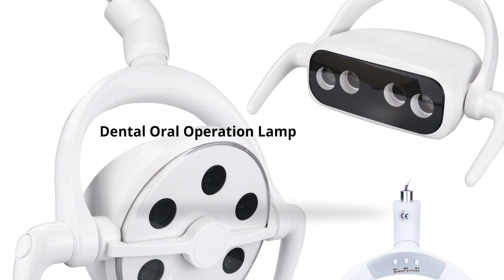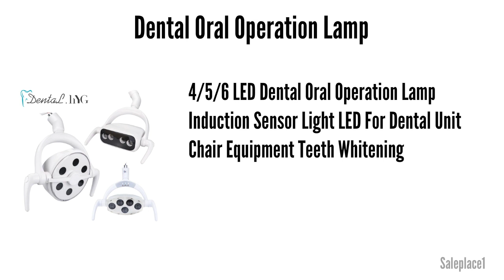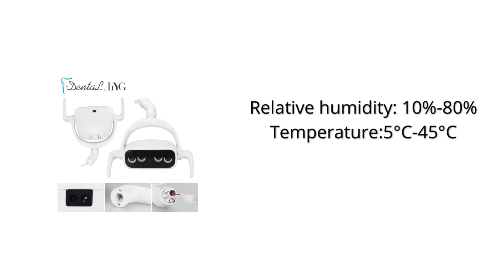Dental Oral Operation Lamp 2023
4/5/6 LED Dental Oral Operation Lamp Induction Sensor Light LED For Dental Unit Chair Equipment Teeth Whitening